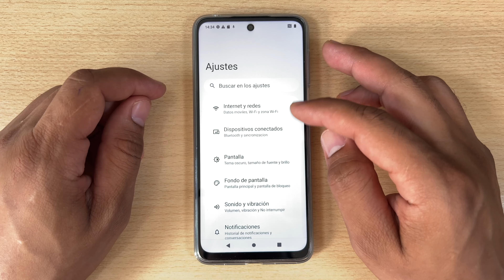Como Desactivar el Sonido + Vibracion del Teclado en Motorola Moto G22